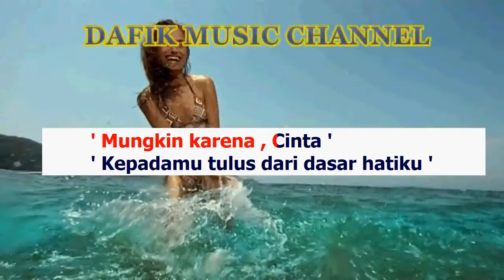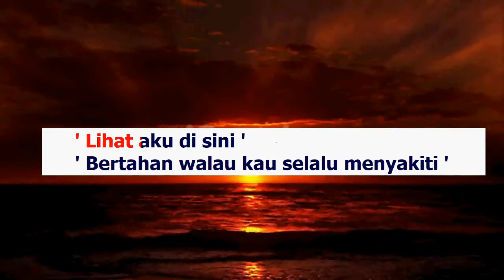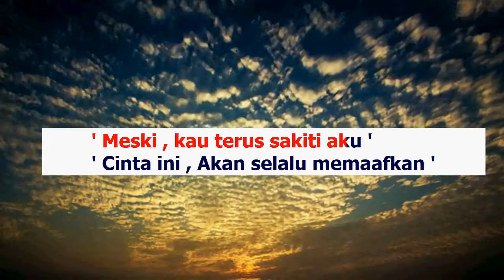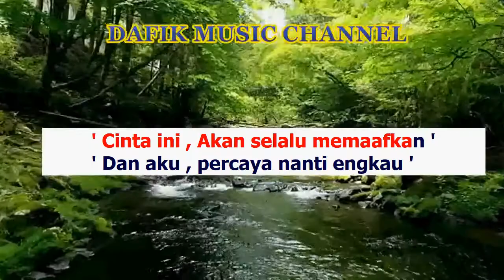Bertahan (Karaoke) Rama/ Nada Wanita/ Cewek/ Female Key C